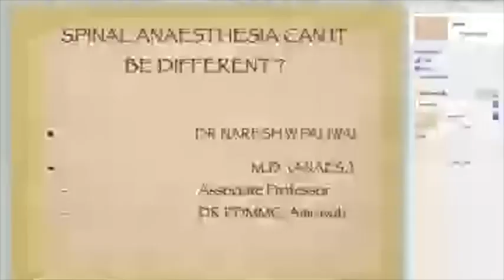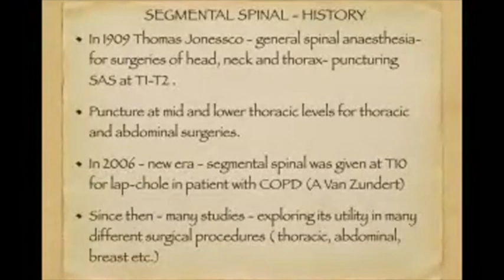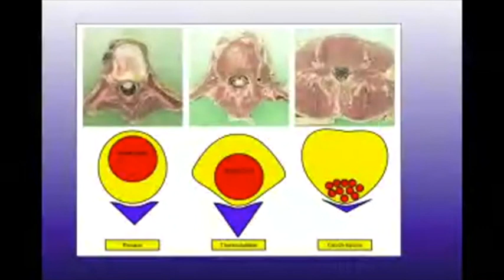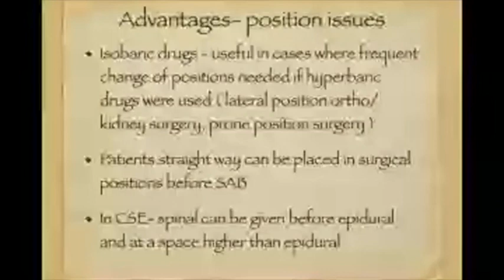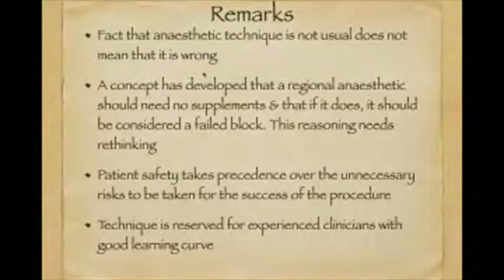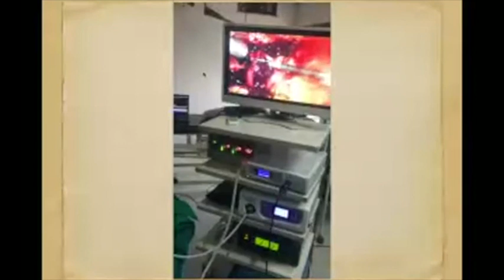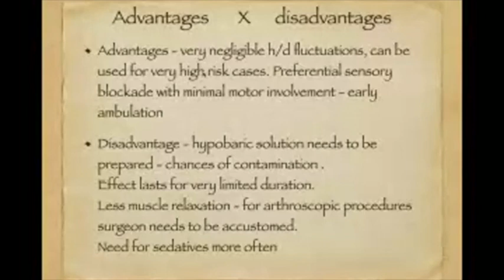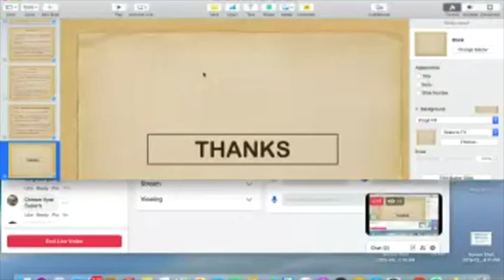SPINAL ANAESTHESIA: CAN IT BE DIFFERENT? by Dr Naresh Paliwal and PANNEL DISCUSSION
Pannel Discussion:
Dr Naresh Paliwal
Dr Tarun Vaghela
Dr Rajesh Shah

Moderator: Dr Hetal Vadera

It is from facebooklivechallenge on facebook group TAS. We are discussing non covid topics in covid era. Please join group for attending such webinars regularly.